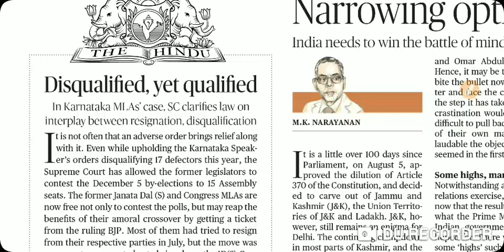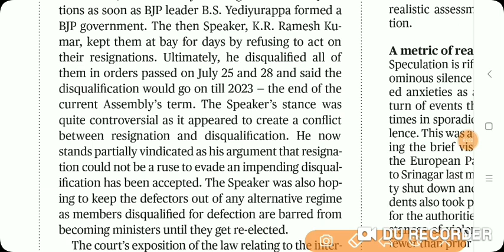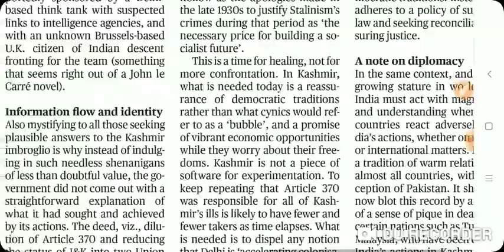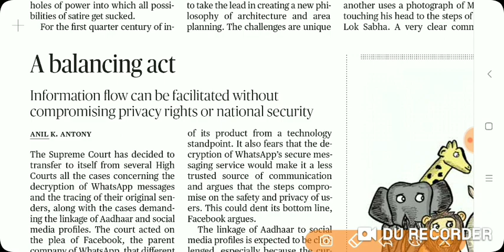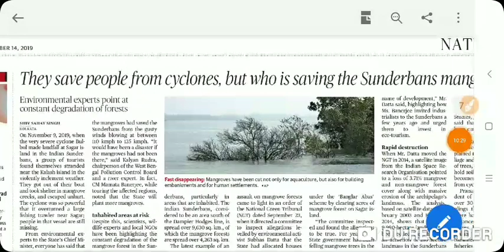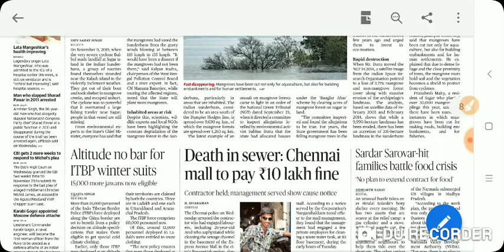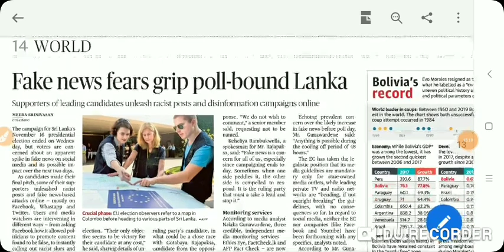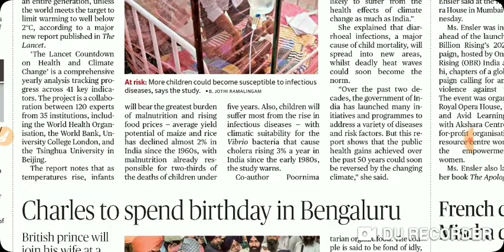November 14th THE HINDU EDITORIALS AND NEWS ANALYSIS IN TAMIL